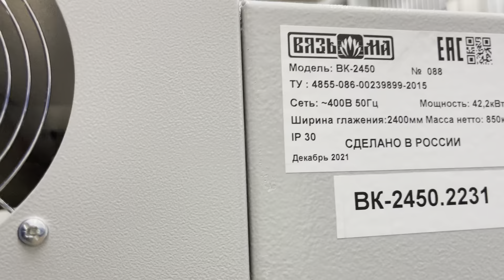Вязьма ВК2450 обзор каландра гладильно -сушильный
Общая информация про каландр марки Вязьма, модель ВК2450

Наименование показателя, единица измерения ВК-2450  ВК-2450П

Ширина зоны глажения, мм 2400
Высота загрузки, мм 1000
Диаметр гладильного вала (цилиндра), мм 514
Гладильный вал (цилиндр) С хромированным покрытием
Производительность, кг/час 95*
Скорость глажения, м/мин (регулируемая) 1-8
Температура поверхности глажения, 0С (регулируемая) 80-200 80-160
Время подогрева до рабочей температуры, мин 30
Вид обогрева Электрический Паровой
Номинальная мощность, кВт электродвигателя привода 0,37
электродвигателя привода вентилятора 0,37
элементов нагрева 41,4 -
Габаритные размеры, мм, не более длина (глубина) 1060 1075
ширина  2970
высота 1215
Удельный расход электроэнергии, кВт · ч/кг, не более 0,50 0,01
Удельный расход пара, кг/кг, не более - 1,0
Давление пара рабочее, МПа - 0,4-0,6
Условный проход подвода пара и отвода конденсата, мм - 20
Напряжение электросети, В  380
Примечание:

* ориентировочное значение получено для эталонного х/б белья с остаточной влажностью не более 50% при максимальном использовании ширины глажения

Завод оставляет за собой право в любое время и без предварительного предупреждения изменять обозначения и технические характеристики оборудования